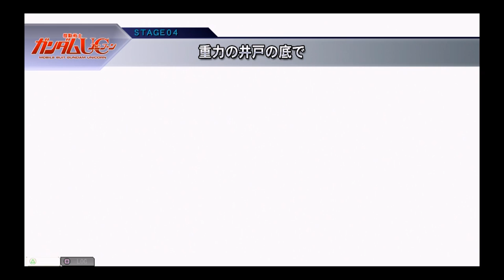【Ｇジェネレーション・ジェネシスＰＳ４実況】ガンダムＵＣ：ＳＴＡＧＥ４「重力の井戸の底で」